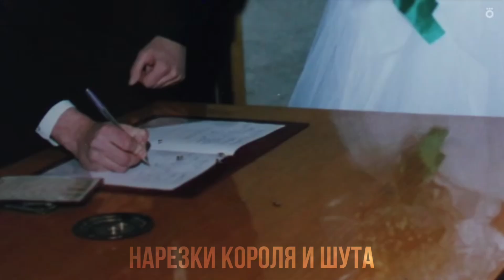СВАДЬБА Горшка и Анфисы 🥰🔥